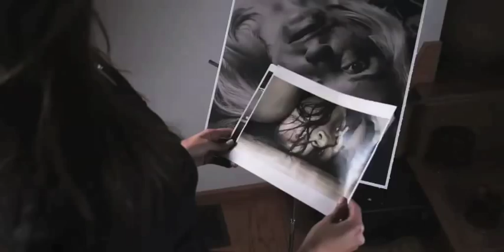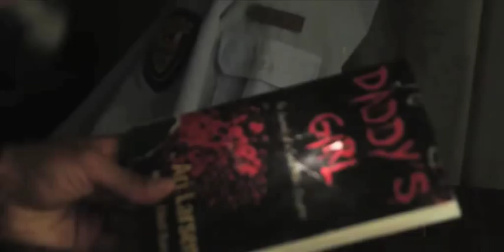Official Legacy Trailer.mov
A film by Stephen Savage. Music Director: Kezi Silverstone. Original Musical Score: Kezi Silverstone & Daz Shields.  Songs performed by: Kezi Silverstone.  Additional Vocals: Maya Pardew, Mark Hanna, Daz Shields. Songs written by: Kezi Silverstone, Daz Shields, Mark Hanna, Ray Wright, Simon Tauber, Lou Mullenger. U.S festival winner 2010. Los Angeles/Palm Springs premiere: May 2010.  London premiere: June 2010